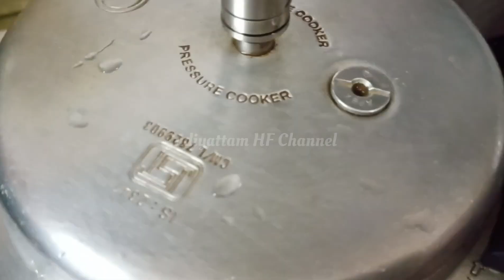Mumbai Dal Gosht Recipe || My 75 Year Old Mother-in-law Style Secret Dal Gosht Recipe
Hi, guys today I'm going to share with you how to make dal gosht

 Make this dal gosht for once I'm sure you & your family will love it.

I hope you all like this video, please do try this recipe & post your feedback and comments ✍️
If you like this recipe, give it a thumbs up 👍

Ingredients:-

1cup - masoor dal ( red lentils )
1cup - toor dal
4cup - water
1/4tsp - turmeric powder
1/2tsp - salt
give 2 whistles
100ml - oil
2 - medium size onion
2 - cinnamon stick
1 - star anise
1 - mace ( javitri )
1 - black cardamom
4 - green cardamom
6 - cloves
2 - red chillies
1tsp - cumin seeds
1/4tsp - black pepper
2 - bay leaf
2tsp - ginger garlic paste
3 - green chillies
2 - medium size tomato
750g - mutton
1tsp - red chilli powder
2tsp - coriander powder
1/2tsp - turmeric powder
1tsp - cumin powder
1/2tsp - garam masala powder
chopped mint & coriander leaves
salt to taste
1cup - curd
1 - lemon juice
2glass - water
give 3 whistles
1/2cup - hot water
500g - bottle gourd
give 1 whistle
for tadka:-
2tsp - ghee/oil
1/2 - onion
1tsp - kashmiri red chilli powder